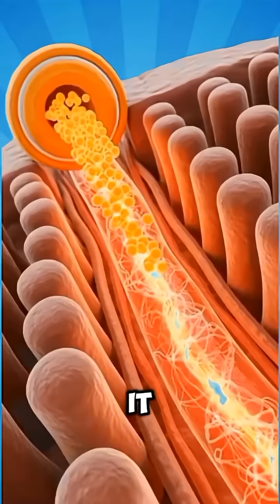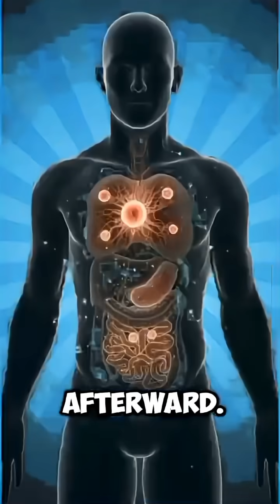Science Behind Drinking Juice – Explained Simply!